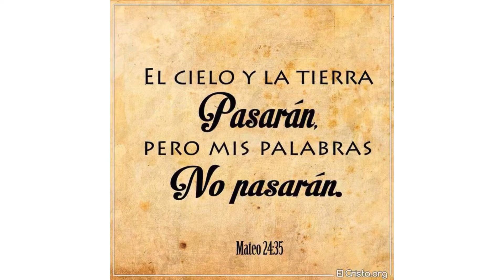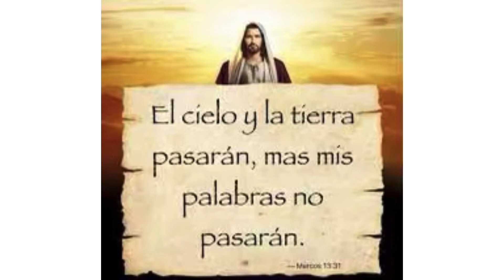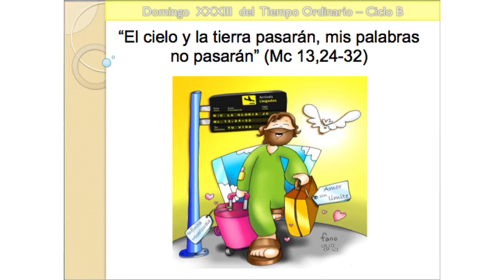Evangelio de hoy domingo 14 noviembre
Todo pasa y cambia excepto la Palabra De Dios